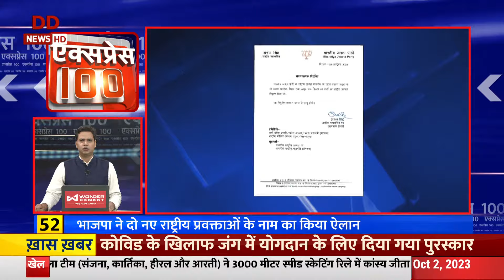Express 100 | Top 100 News in 30 minutes